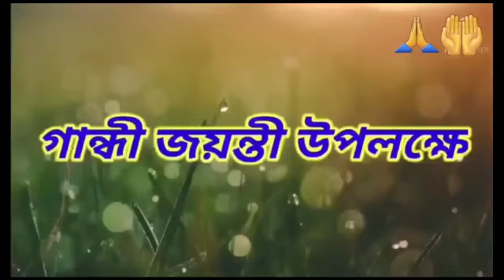Gandhi jayanti act || drugs trafficking||মিছা কথাৰ ঠেং চুটি||Parbika's Wonderland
Hello Everyone, I am Parbika, 8 Years old from Parbika's Wonderland. In this Gandhi jayanti act, my grandparents helped me with their concept and my loving Maa directed the skit.
Thanks to Lova Jethai( Lova entertainment)for nice editing. Special thanks to Pinku mama (Assamese knowledge tv) for his effort to make the excellent thumbnail.
Lots of thanks to the viewers and subscribers for make my channel grow. Please keep your handful bleesings on me always.